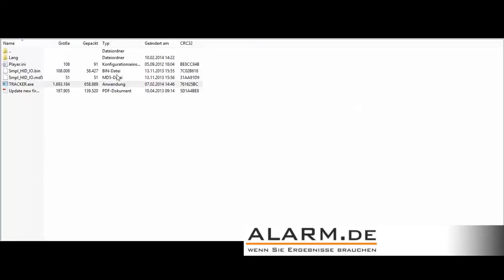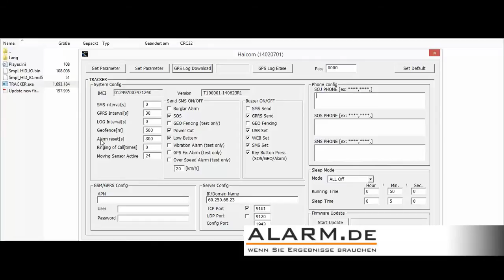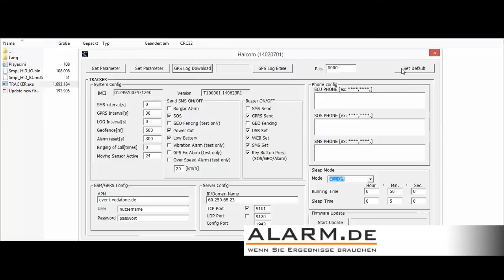Video-Bedienungsanleitung zu ALONMA GPS Tracker / GPS Sender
Technische Daten:
· Bis zu 3 Jahre Standby, sehr leistungsstarker Akku, hochempfindliches GPS Modul
· Standortübertragung per SMS oder per GPRS, jederzeit Zugriff per Handy oder PC
· Weltweite Nutzung ohne zusätzliche Kosten oder Programme, volle Kostenkontrolle
· Eingebauter Bewegungssensor zur Schonung des Akkus für längere Laufzeit
· Wasserdichtes Gehäuse mit Haltemagnet zur einfachen Montage
· -30°C bis 80°C Betriebstemperatur
· Regelmäßige Standortübertragung per SMS im einstellbaren Intervall
· Regelmäßige Standortspeicherung im internen Speicher im einstellbaren Intervall
· Bequemer, kostenfreier Zugriff per Internet auf den Tracker komfortabel am PC
· Mobiler Zugriff auch per Handyapp für Android und iPhone (kostenlose App)
· Überwachung von Baumaschine, LKW, Taxi, etc. - jede Bewegung verfolgen
· Alarm bei Bewegung oder Überschreiten bestimmter Geschwindigkeit
· Alarm bei Verlassen eines Bereichs (GEO-Zaun) oder Verlust der Stromzufuhr